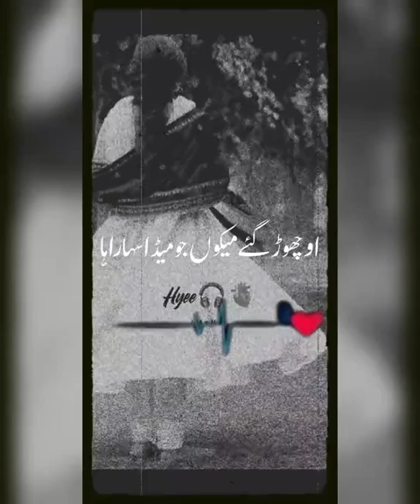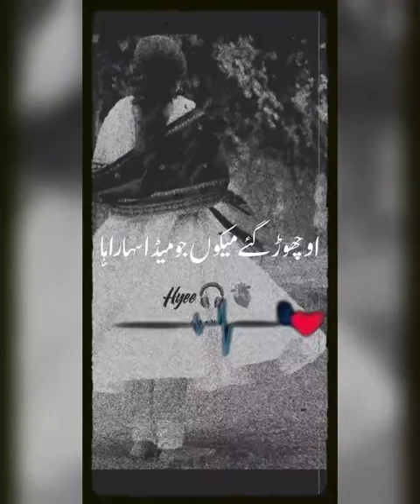saraiki dohray او چھوڑ گئے میکو ں جو میڈا سہارا ہا please viral video فل سرائیکی سونک پلیز سبسکرایب